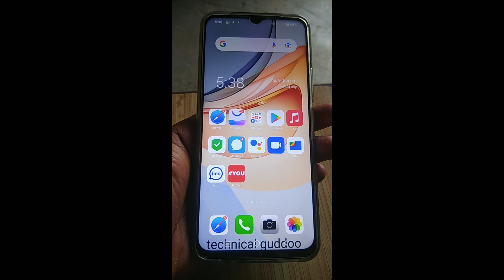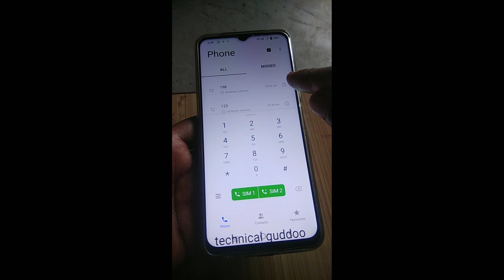Vivo Mobile Me Call Recording Kaise Sune, Vivo Mobile Me Call Recording Kahan Jaati Hai, 2022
hello doston aaj ki is video me aap log Jaan payenge ki vivo me call recording kahan seve hota hai

Related Questions

vivo phone me call record kaha save hoti hai